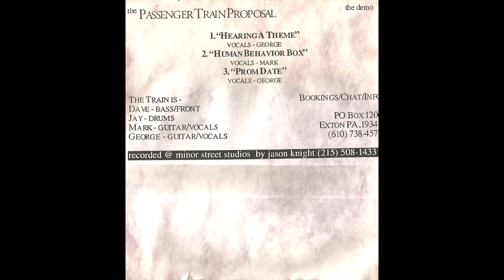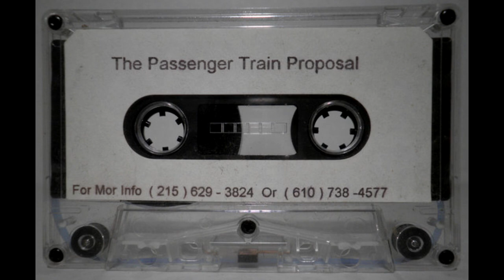The Passenger Train Proposal - Demo (199?) Cassette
0:00 - Hearing a Theme
4:57 - Human Box Behavior
9:55 - Prom Date

If you are the artist or the label and would like this removed off of YouTube, please reach out to me by contacting via e-mail (found in the 'about' section of my channel). In no way did I intend any harm, just wanting to share the incredible music.

Self-released on cassette sometime in the late 90's.